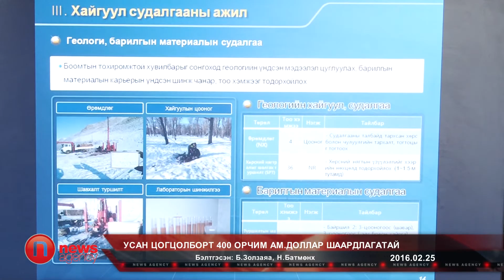Усан цогцолборт 400 орчим ам.доллар шаардлагатай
“Туул” усан цогцолборыг барих техник эдийн засгийн үндэслэлийг /ТЭЗҮ/ гурван хувилбараар боловсруулж өнөөдөр хэлэлцэж байна. Урьдчилсан байдлаар усан цогцолборыг барихад 370-400 орчим сая ам.доллар шаардлагатай гэх тооцоог гаргажээ. Одоогоор санхүүжилтийг хаанаас хэрхэн гаргах нь тодорхойгүй байгаа юм. Учир нь эхний ээлжид гурван хувилбараас боломжит ТЭЗҮ-ийг сонгох шаардлагатай. ТЭЗҮ-г баталсны дараа санхүүжилтийг хэрхэн шийдвэрлэхийг Засгийн газраас тодорхой болгоно гэлээ.

Нийслэлчүүдийн хувьд дан ганц газрын доорх усыг хэрэглэдэг. Гэвч газрын доорх усны эх үүсвэр нь хэмжээ хязгаартай. Тиймээс “Туул” усан цогцолборыг барих ажлыг 1980 оноос хойш ярьсаар ирсэн билээ. Гэвч ТЭЗҮ –г нарийвчлан гаргаагүй байсан юм.  Тэгвэл энэ удаад ТЭЗҮ-г таван тэрбум орчим төгрөгөөр нарийвчлан боловсруулахаар ажил эхэлжээ. БНСУ-ын “Юшин инженеринг”компани, Монголын “Престиж” компани хариуцан гурван хувилбартайгаар ТЭЗҮ-г боловсруулж, өнөөдөр боломжит хувилбарыг сонгохоор хэлэлцэж байгаа юм.